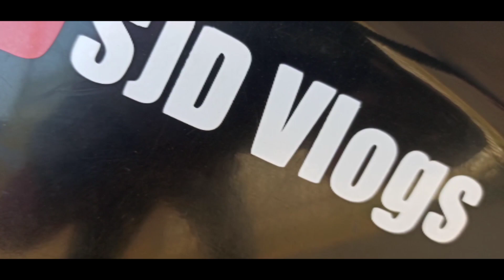Add Some Graphics On My FZ-S | Goalpara | Assam | SJDVlogs | Vlog 33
Hey Guys today I add some graphics on my FZ-S bike. If you like it try this on your bikes.

Keep supporting 🙏
Spread love 💕